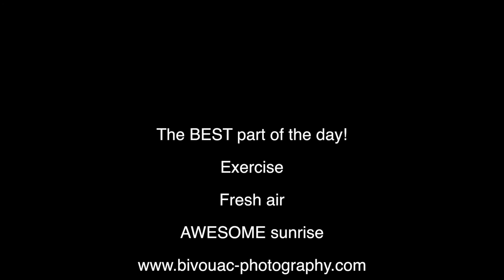Sunrise 22nd March 2016 - Breakfast on the moor!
With limited time before the school run I am fortunate to live on the edge of some fantastic moorland with some great walks and some awesome views. This was a fantastic morning to be out on the moor and capture some images and what a spot for breakfast!

Kit & Equipment:
Sony A7s
Sony Action Cam
Minolta 20mm f/2.8
Manfrotto Tripod
Lee Filters

Editing & Processing:
Adobe Lightroom